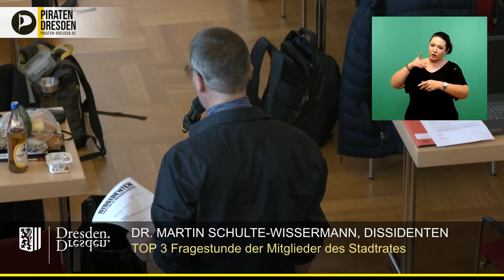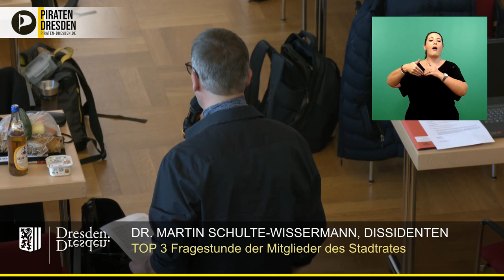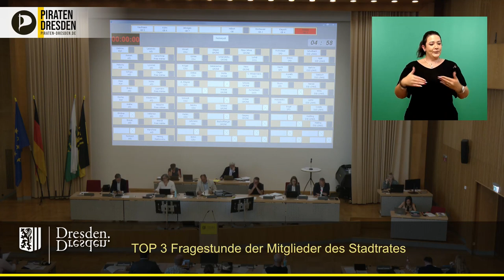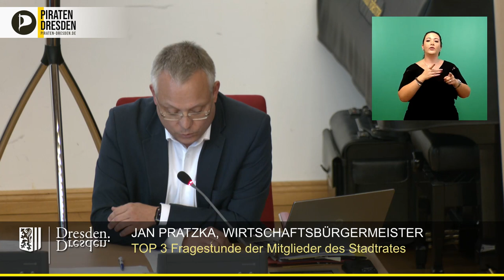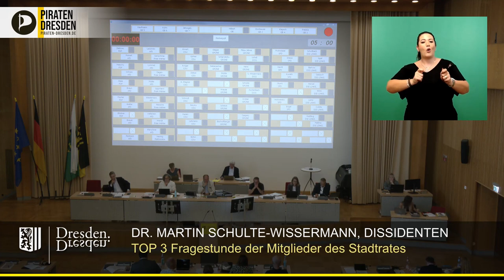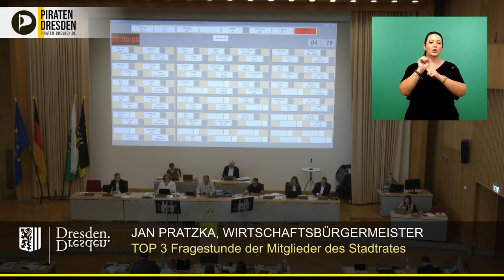Umgeleitete Gelder und Mitspracherecht des StaDDrats bei der TSMC-Ansiedlung?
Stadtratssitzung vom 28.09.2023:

Dr. Martin Schulte-Wissermann (Piraten) erkundigt sich im Rahmen der Ansiedlung von TSMC, ob und wie Gelder von einem städtischen "Konto" auf ein anderes umgeschichtet werden und warum beispielsweise der Eigenbetrieb KiTa in dieser Transaktion beteiligt ist.

Außerdem mahnt er an, dass der Stadtrat nur dann eingebunden wird, wenn die Entscheidungen bereits getroffen wurden und es "nur noch" um Formalitäten geht.